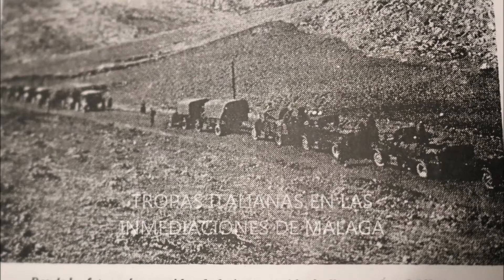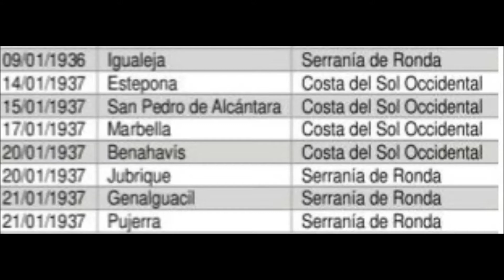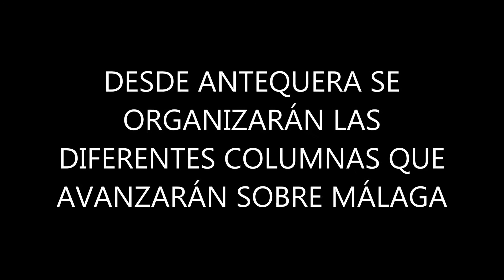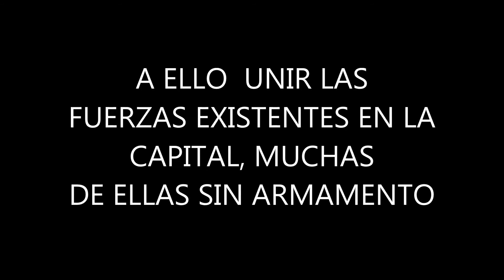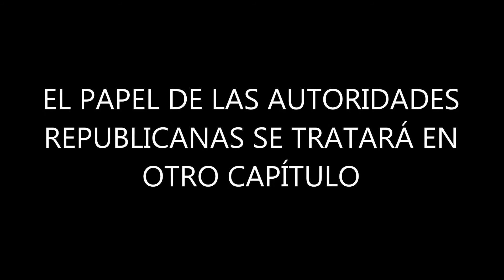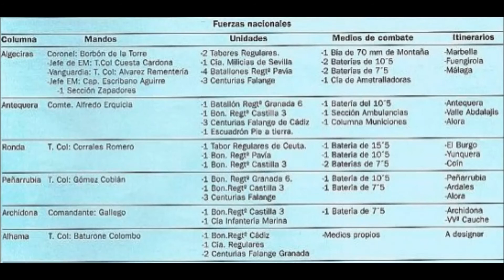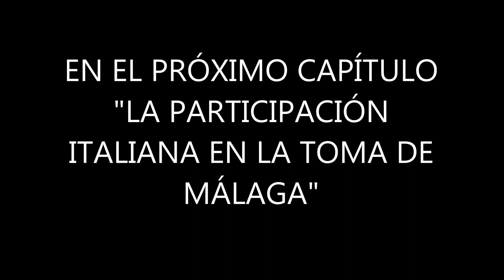CAPÍTULO XLVII. LA CONQUISTA DE MÁLAGA. PASEANDO POR LA HISTORIA DE LA GUERRA CIVIL EN MÁLAGA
Encarnación Barranquero y Fernando Bravo nos cuentan como se produce la caída de Málaga en febrero de 1937.